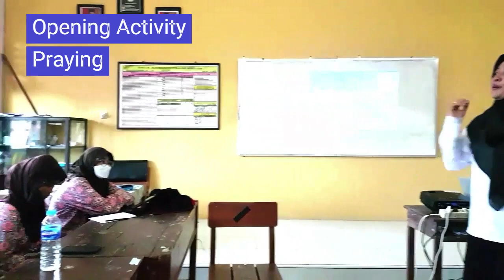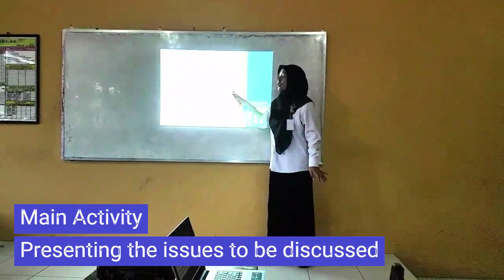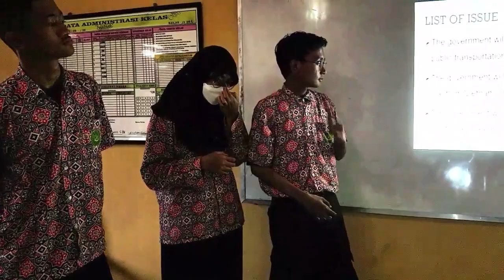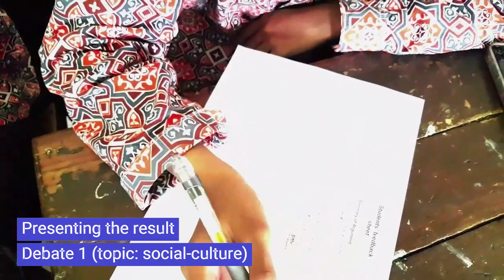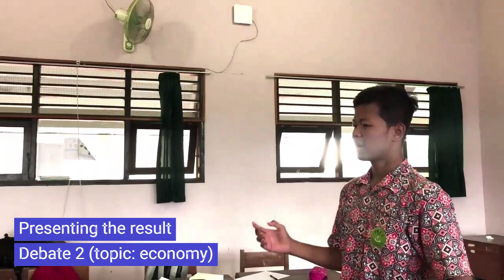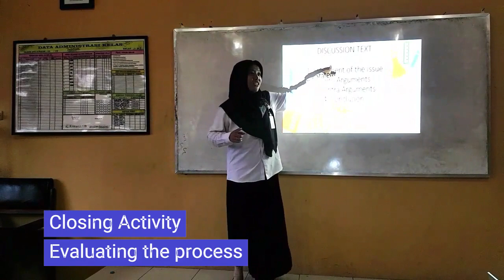VIDEO PPL 3 - PPG DALAM JABATAN TAHUN 2022 KATEGORI 2 [ARINA YULIARTI] [BAHASA INGGRIS] [UPGRIS]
VIDEO PPL 3 - PPG DALAM JABATAN TAHUN 2022 KATEGORI 2
BAHASA INGGRIS TINGKAT LANJUT - SMA KELAS XI
KURIKULUM MERDEKA
DISCUSSION TEXT
CP ELEMEN: SPEAKING AND WRITING

[UNIVERSITAS PGRI SEMARANG]